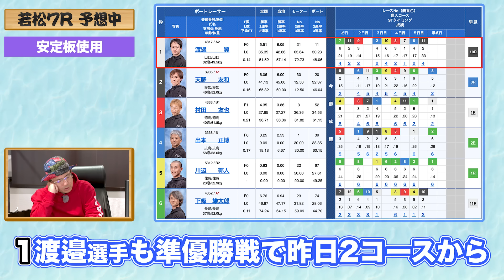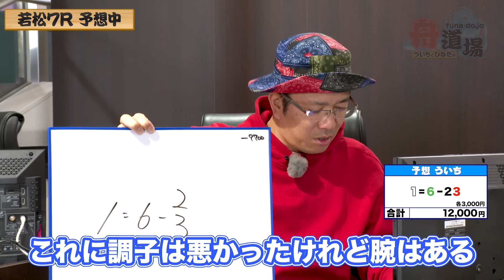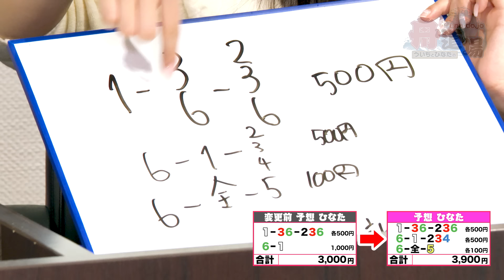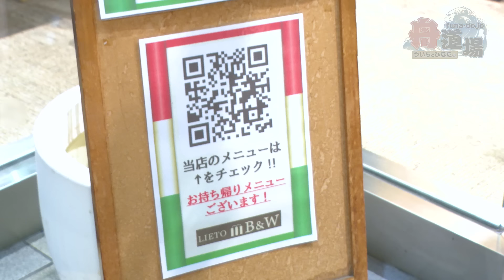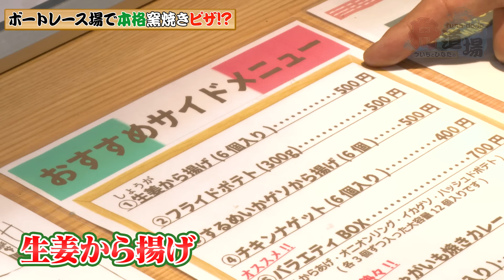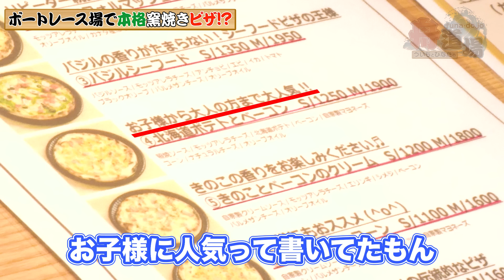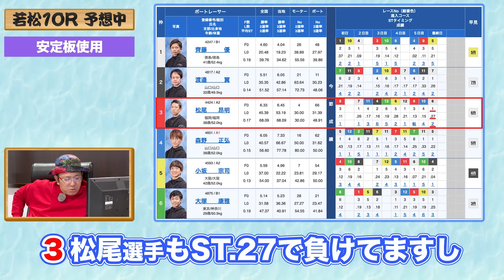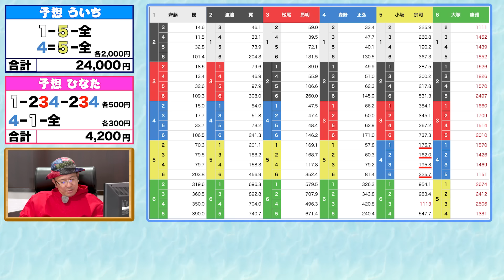【熱々】ボートレース場内で本格窯焼きピザ！ういち＆松本日向も食べ進める手が止まらない！【ういちとひなたの舟道場 ボートレース若松編 #3】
ういちとJLCオフィシャルサポーター松本日向の凸凹師弟舟券旅！
ういちがひなたの公式師匠となりボートレース修行で全国をまわる！
ボートレース若松を攻略し２人揃ってプラス収支となるか？（若松編は全4回）
2023年12月22日 リコリス・リコイル カップ 最終日

0:00-7R予想！６枠・下條雄太郎選手が展開を作ると予想するういち、松本日向はギリギリまでオッズを見守る
04:30-7R出走！１周１マークで予想通りの結果になり大興奮の松本日向！結果はいかに？
08:15-ボートレース若松の最新グルメ！まさかの本格的な窯焼きピザに２人も大興奮！
13:37-10R予想！森野正弘選手が４カドから好スタートを決めた場合の展開を予想する２人
16:57-10R出走！５が着に絡むことを期待するういち、松本日向はイン逃げを本線に4-1にも期待！的中なるか？

☆ボートレース若松編☆

★出演者★
▼ういち
✳X（旧Twitter）✳

▼松本日向（JLCオフィシャルサポーター）
✳X（旧Twitter）✳